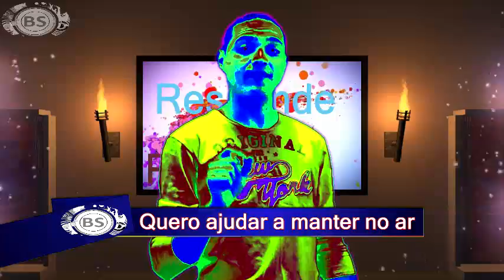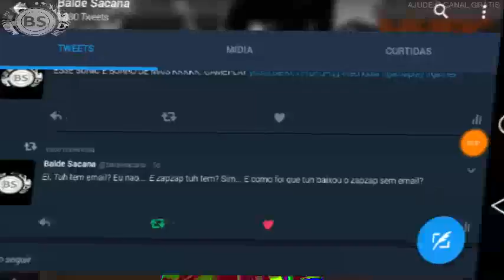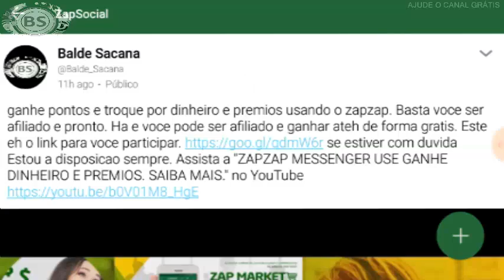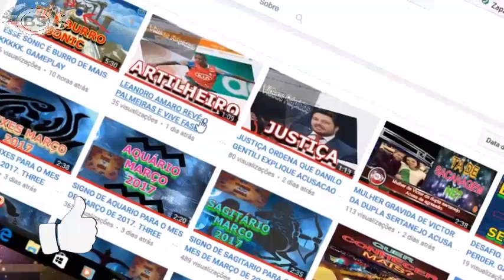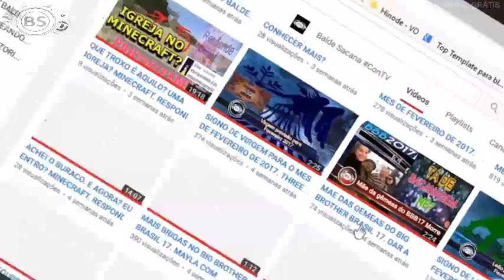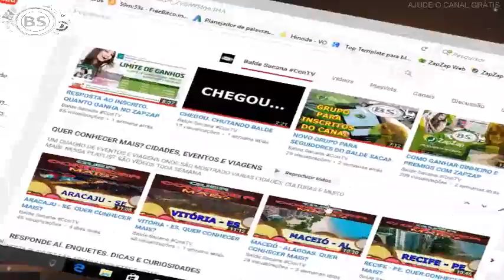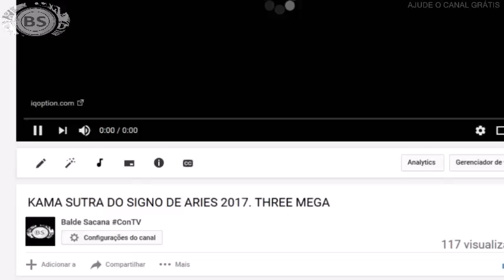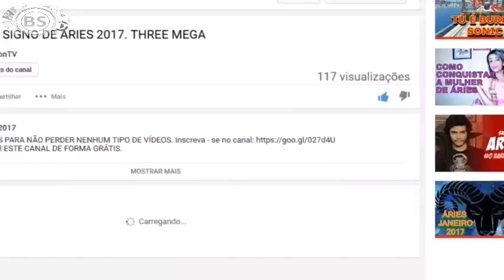RESPOSTA SOBRE SIGNOS, HOROSCOPO E MUITO MAIS A NEIDE SOUZA E CLAUIDIA RODRIGUES CHUTANDO BALDE